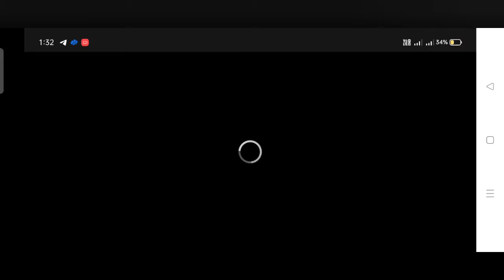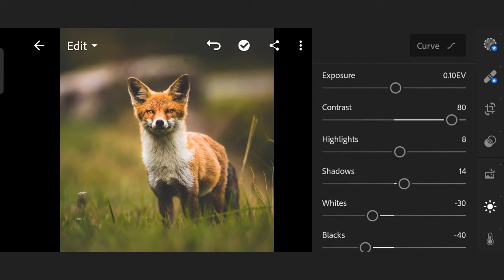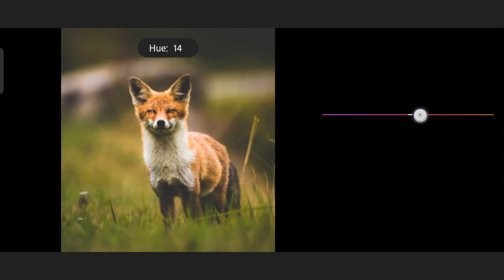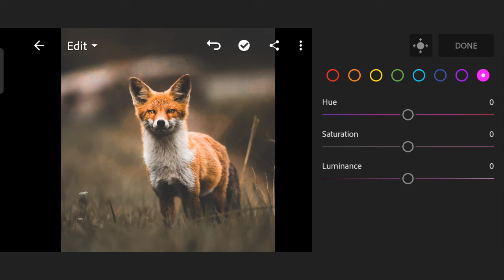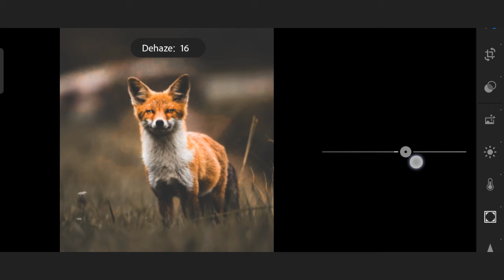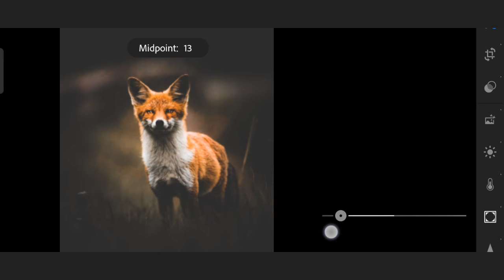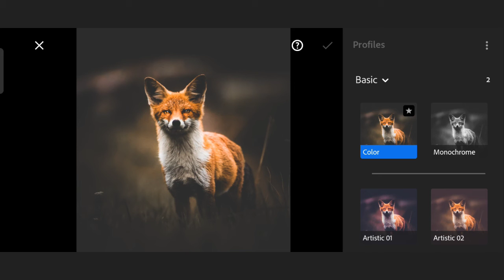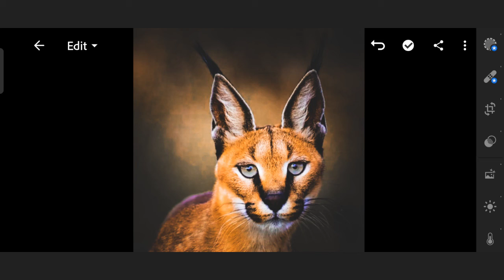| Wildlife Lightroom Photo Editing | Wildlife Photography | Lightroom Editing |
Hello Friends

Aaj Ke Is Video Me Maine Aapko Bataya Hai Ki Lightroom Application Se Wildlife Photo Editing Kaise Karte Hain.
                               To Video Ko Last Tak Jarur Dekhe.